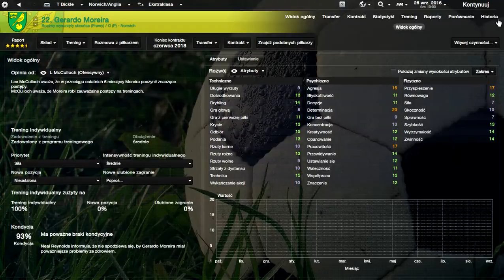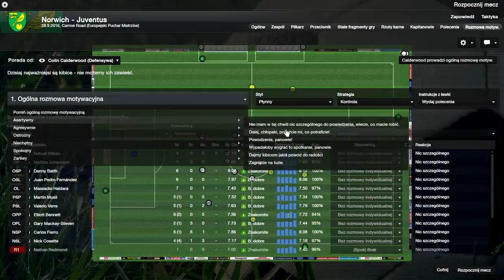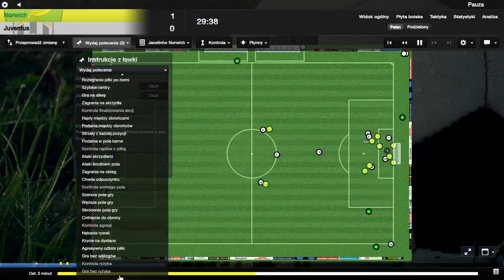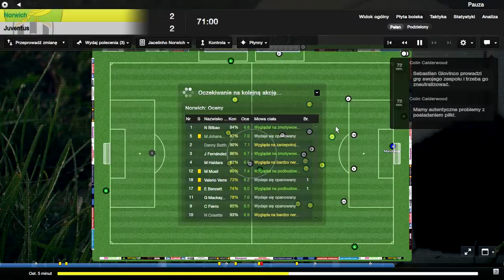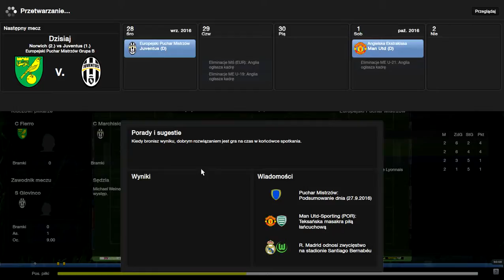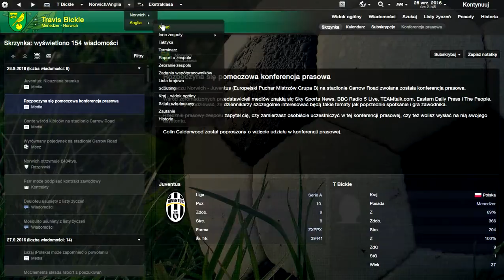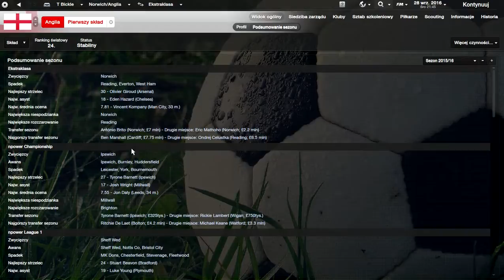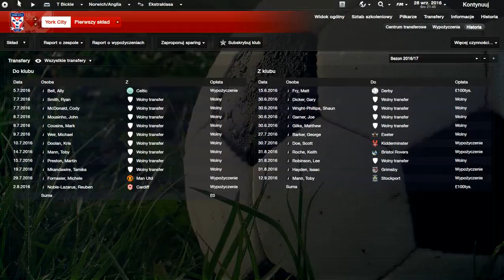FM 2013 Kariera Travisa Bickle'a odc.43 Do boju Kanarki do boju.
Zapraszam do mojego kolejnego felietonu